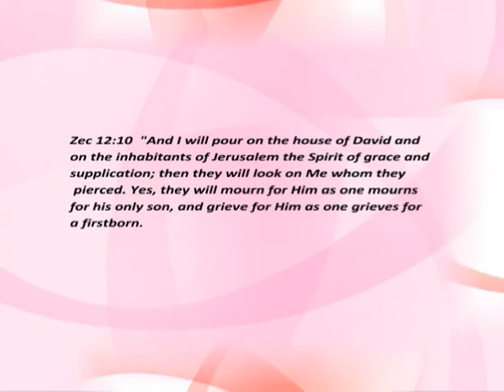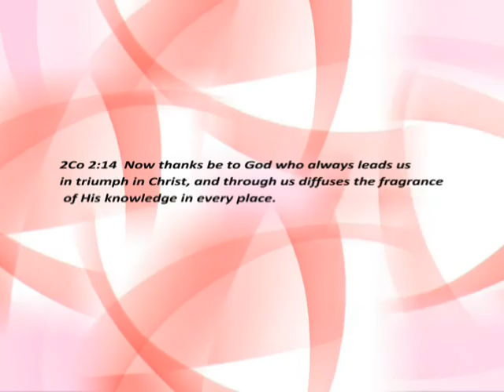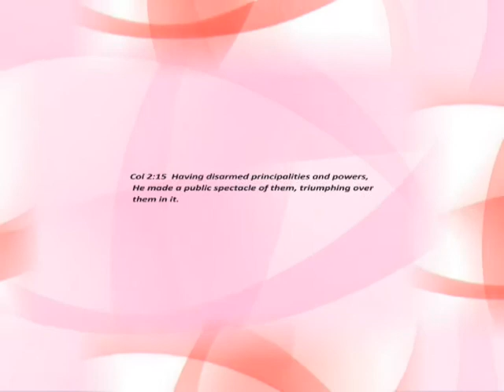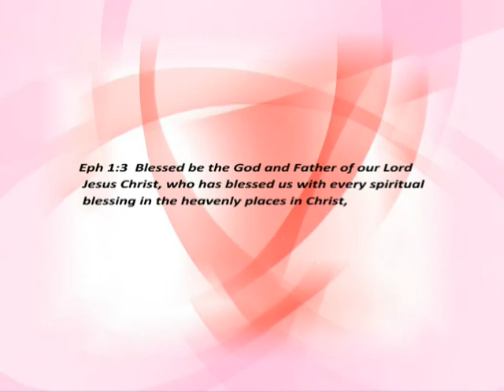God always leads us into Victory || DEVOTIONAL